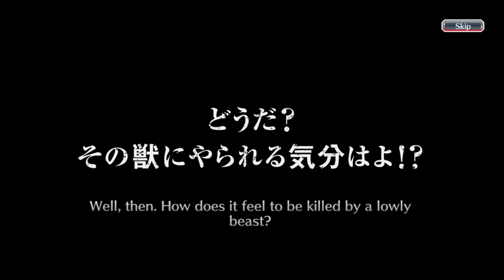EXCHANGING ONE FIVE STAR TICKET FROM THE BIRTHDAY EDITION! | DUPE BUT CRAZY! | Bleach : Brave Souls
Hello everyone, this time I'm going to do something different than before. Usually I always do gacha on the newest banner or rerun released by the Bleach Brave Souls game. However, this time I will do it not in the banner as usual, but I will exchange and gacha one five star ticket from the birthday medal that i have collected. Curious about it? just check this video, thank you.